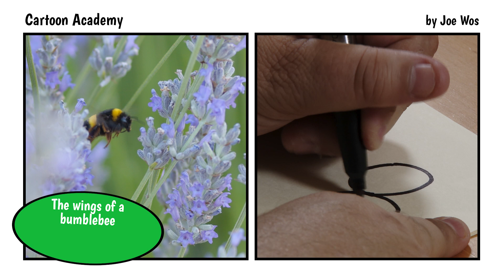Cartoon Academy Quick Draws: Learning to Draw is as Easy as 1,2,3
In little more than a minute, Pittsburgh cartoonist Joe Wos shows us how numbers can be transformed into drawings. WQED's Cartoon Academy video series takes students through the creative steps of drawing cartoon characters while sharing educational facts and artistic tips.